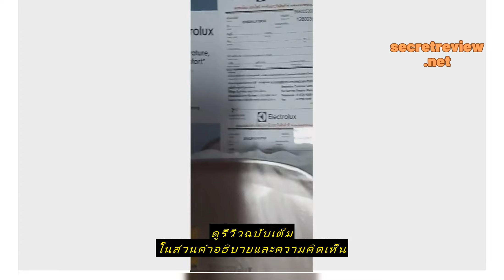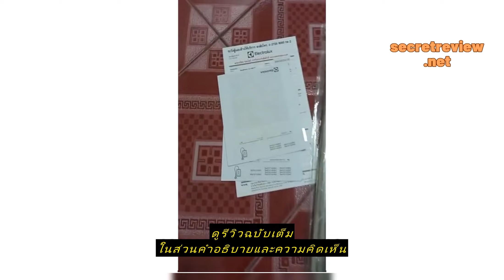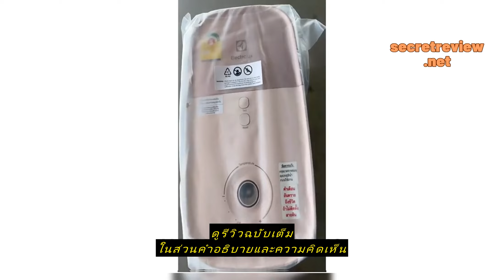Review Electrolux เครื่องทำน้ำอุ่น รุ่น EWE381LX1DPX2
ซื้อราคาที่ถูกที่สุดบน Shopee ที่นี่

Electrolux เครื่องทำน้ำอุ่น รุ่น EWE381LX1DPX2